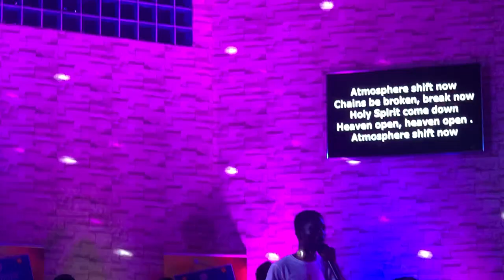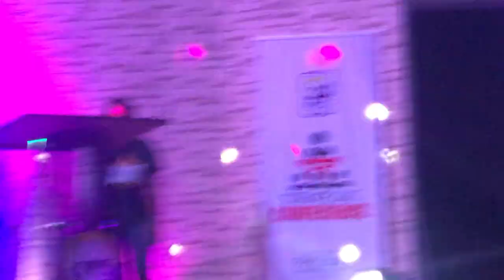Rhema Worship Centre... strategic conference 2019